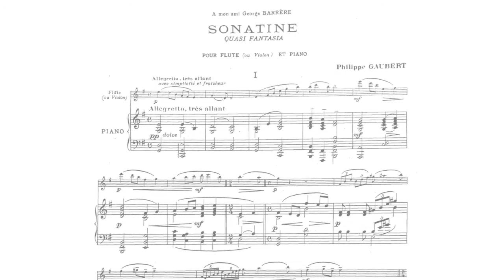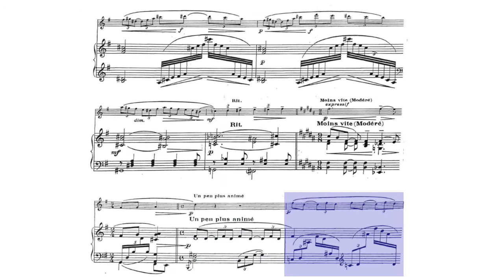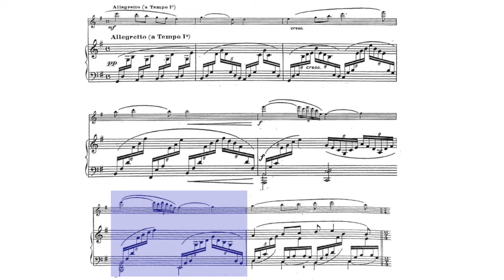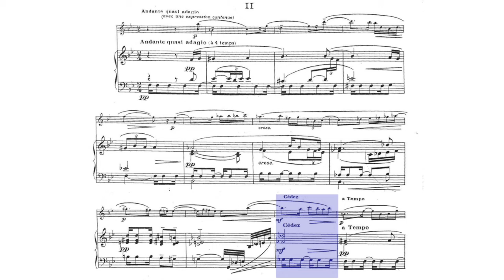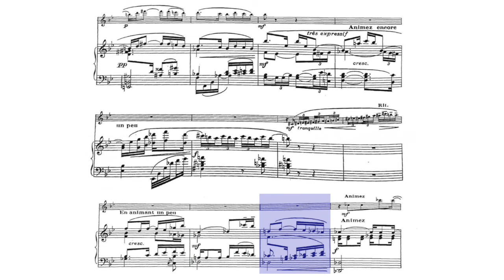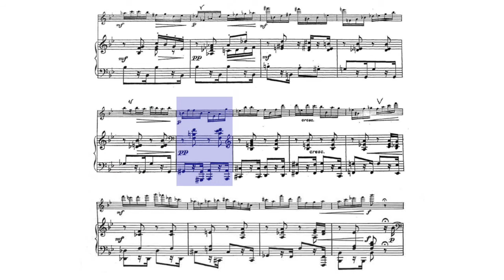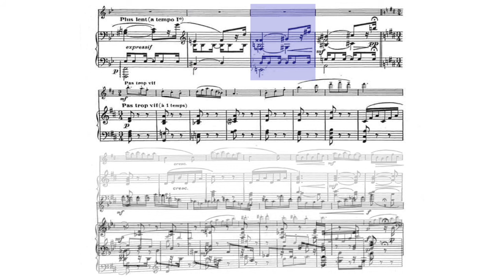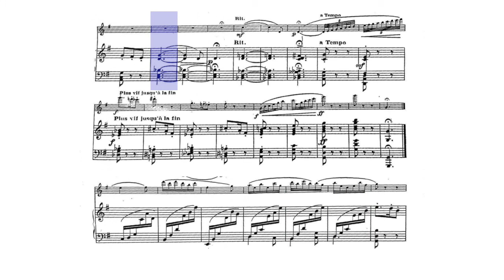🎼P. GAUBERT - Sonatine quasi Fantasia [for FLUTE and piano] - (Sheet Music Scrolling)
0:00 - (Intro)
0:16 - Allegretto, très allant
5:13 - Andante, quasi adagio
7:07 - 1 Variation
8:00 - 2 Variation
8:26 - 3 Variation